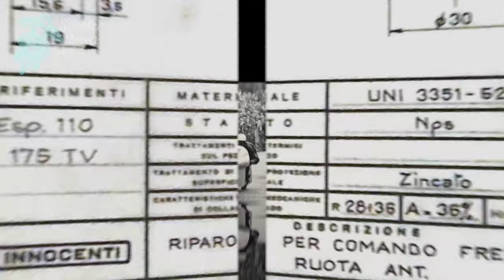Inside edition 41 of ScooterNova magazine - Lambretta, Vespa, Scooter Racing Rallies, Archives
The Jan/Feb 2024 edition of ScooterNova magazine has some fantastic EXCLUSIVE articles to indulge yourself with including…
Sledgehammer 333cc – exclusive full road test article of the new monster tourer
Innocenti’s Lambretta disc brake upgrade – from the factory archives, the update that almost happened
Lambretta twin cylinder scooters – an Italian home-brew and a Yamaha 350 YPVS conversion
Return of a 1980s iconic custom Lambretta – hello Vanishing Point!
Tested Kit Pt 2 – more reviews of what we’ve worn and used over the last year or three
Stargate SG-1 – Stunning Custom Vespa PX
Genuine Survivor – 1970s custom scooter unearthed
Vespa Record Breakers  – circuit racers to the twin-cylinder stream-liner
PLUS Scandi Raid Pt 2, Llandudno Trade & Custom Show, Off-Road Racing  in Germany, Mammoth Scooter Parts Fair, Australian Classic Scooter Rally, Eicma Milan & NEC bike show reviews, all wrapped up in 100 quality A4 pages.
ScooterNova is available from all good scooter shops, over the counter and mail order, or buy online for home delivery